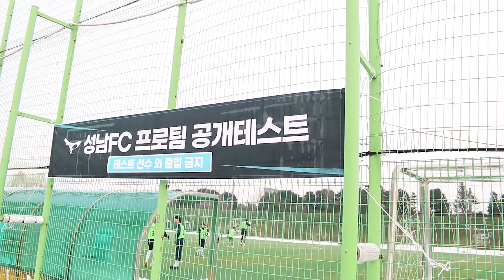성남FC 2023 프로팀 공개 테스트 현장 스케치🎬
지난 주 성남FC 프로팀 공개 테스트를 진행했습니다.
350 여명의 많은 지원자들이 함께했습니다.

✔까치군단의 모든 영상을 한자리에